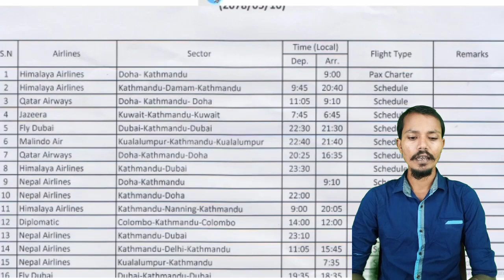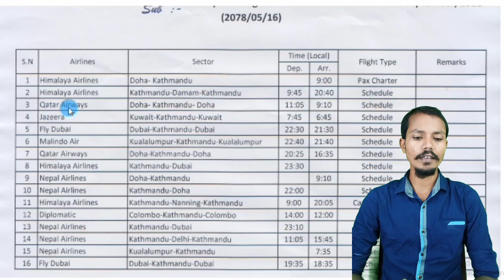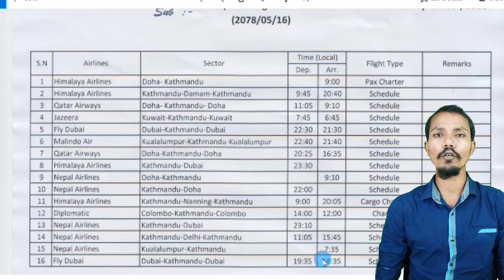International Special Passenger flight For 1 September 2021 | Kathmandu Airport Flights Schedule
🙏WEL-COME TO 🙏

 KURMITECH  Youtube चैनल

Hi
   kurmi tech
About this vedio

International Flights Passenger For 1 September 2021

Kathmandu Airport  Arravel  Flights Schedule

nepal bn on international flights

when u.s. embassy will open in nepal

when is nepal airport open

nepl immigration news

home quarantine rules in nepal

how to Kathmandu during lockdown

is Nepal allowing tourists

nepal international flights news today 2021

Tribhuvan international airport Arravels

Tribhuvan international airport international flights schedule

Tribhuvan international airport flight schedule tomorrow

international flight schedule nepal

international flight arravel time

Tribhuvan international airport latest news

today international flight departures

Instagram id
Ramsukh1992